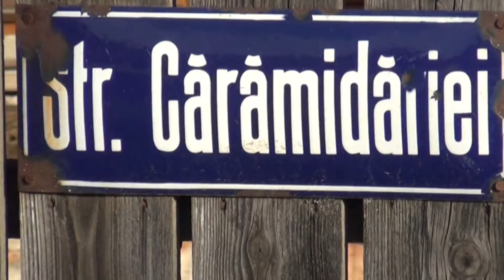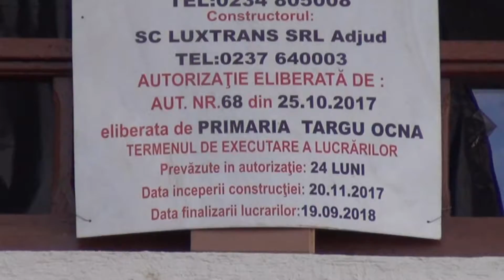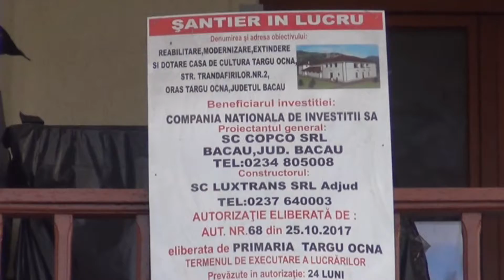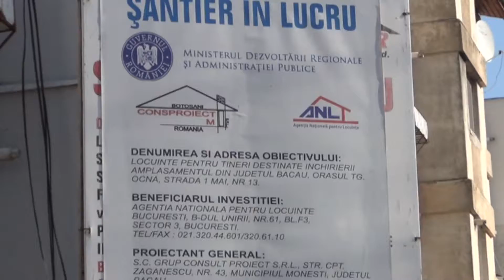24 de ore STEFAN SILOCHI 3 06 11 2019